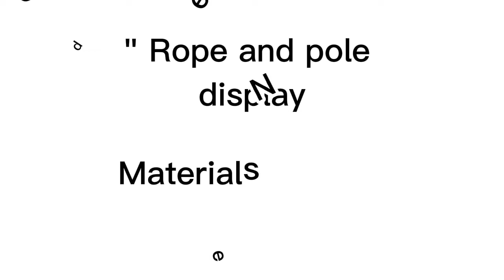Rope and Pole display Diorama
project Technology for teaching learning 2